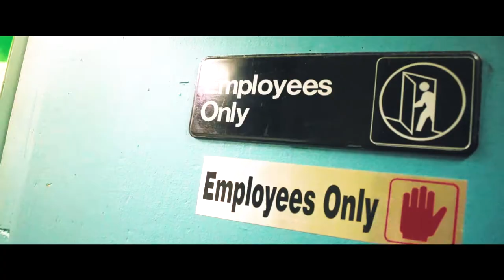"Death by Burrito" The Van Buren Boyz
The Van Buren Boyz are Meta P and Lord Willin'.

Produced by Kev Diggs
Video by Redeye Movies
Directed by Meta P
Recorded by Meta P- Engineered and mastered by Vertygo for Beatbox Studios